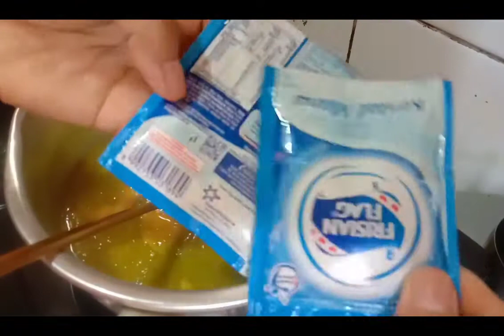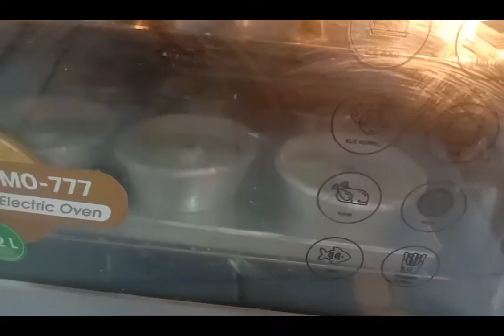GUNAKAN RESEP INI PASTI JUALAN LARIS MANIS ❗IDE USAHA 2022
BAHAN

Daun sugi 2 lembar
Air 50 ml
Santan kara 1 bungkus ( 65 ml )

Tepung tapioka 75 gr
Baking soda 1/2 sdt

Loyang tulban mini 8 cm
Plastik OPP ukuran 8 cm

Resep membuat bolu caramel pandan
Resep caramel pandan mini